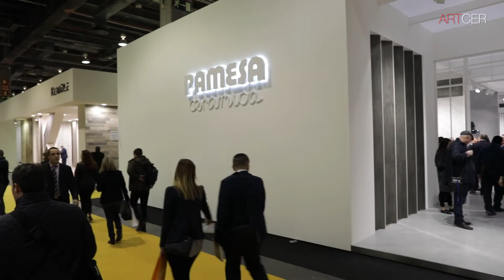Pamesa Новинки 2017